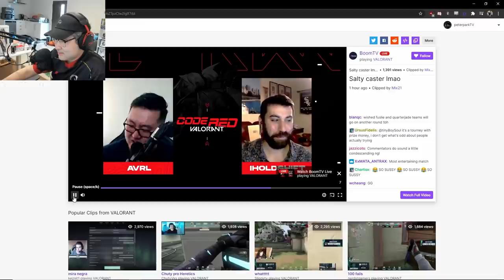PeterParkTV CALLED out Valorant Tournament Broadcasters for being RUDE to Sykkuno and Fuslie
Peterparktv CALLED out Valorant Tournament Broadcasters for being RUDE to Sykkuno and Leslie
PeterParkTV CALLED out
Valorant Tournament broadcaster said "They should go back to among us"
peterparktv gets mad at valorant broadcaster BOOMTV
paterparktv called out boomtv broadcaster
Peterparktv got mad at boomtv for being rude to their friends.